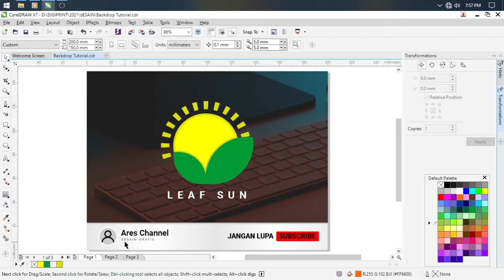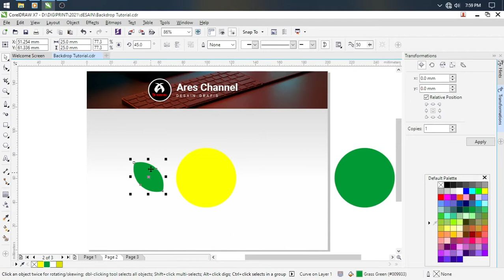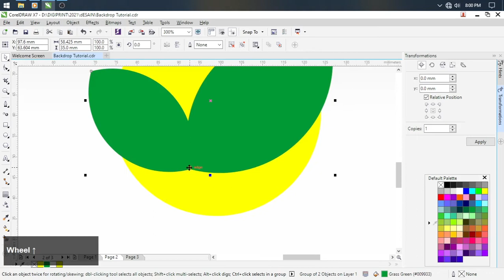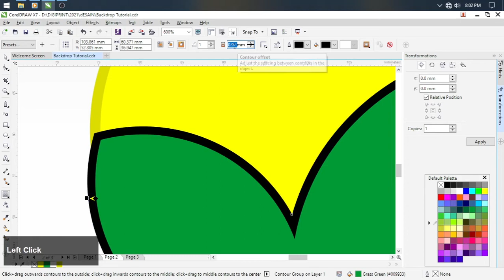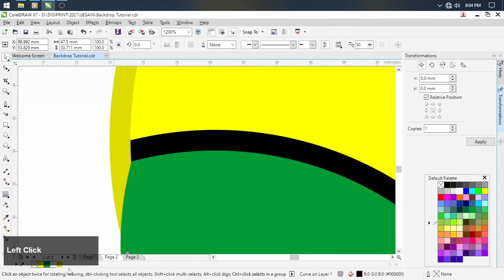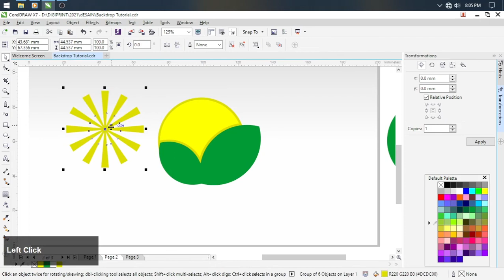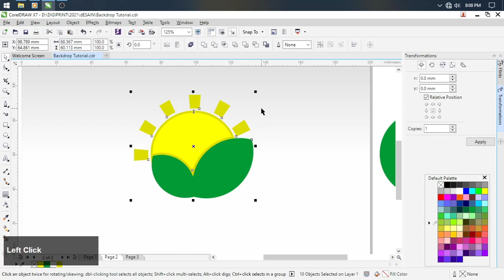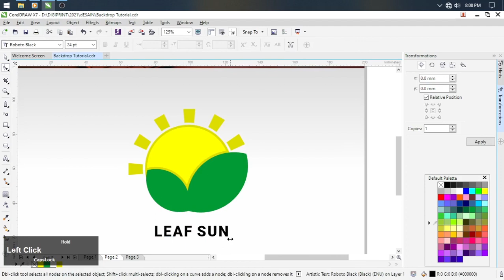How to use Intersect in CorelDraw - Leaf Sun Logo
Video kali ini adalah cara menggunakan Intersect di CorelDraw pemula. kali ini saya aplikasikan dalam membuat sebuah logo yang bernama LeafSun.
Logo ini sangat cocok untuk pemula yang ingin belajar...

Jika di vudeo ini ada yg kurang jelas silahkan komen di kolom komentar ya...

Yang mau kasih saran silahkan komen juga...